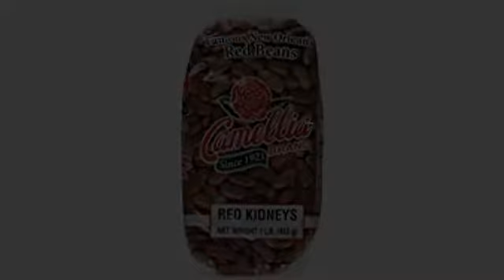Energy Kickstarts/Ketone Diet Amazon Best Sellers Review - MUST WATCH!! Camellia Red Kidney Beans..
Camellia Brand - Famous New Orleans Red Kidney Beans combo includes four 16-ounce bags